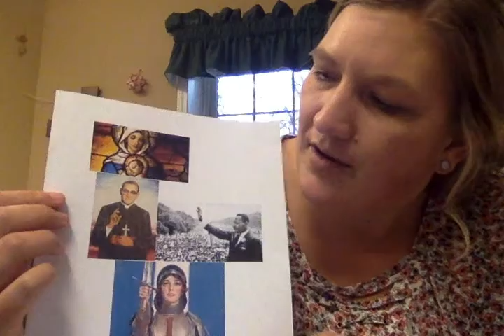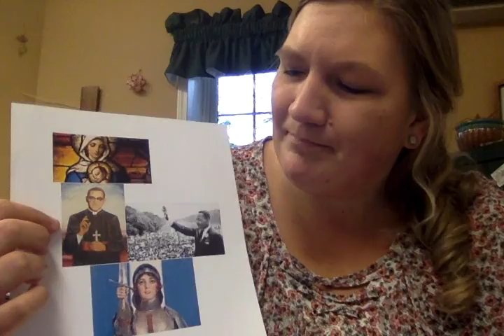Monastic Mondays with Pastor Marcy- November 2nd, 2020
Grace and peace friends,
Each Monday I would like to offer us some space set apart for us to reflect, meditate, and connect with one another. I'll provide a Psalm, a Meditation or some sort of spiritual practice, and a Blessing from a beloved mystic.

May this time be one filled with compassion for yourself and unexplainable peace.

Peace be with each of you.

Be held,
Pastor Marcy